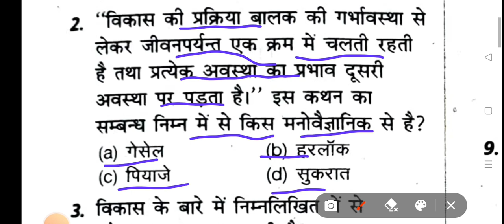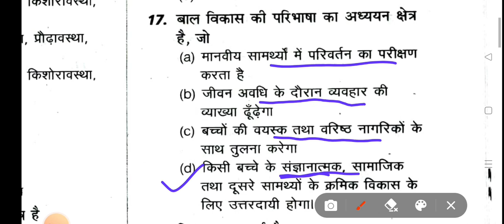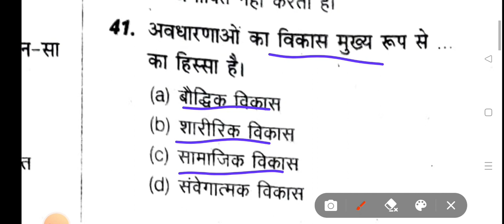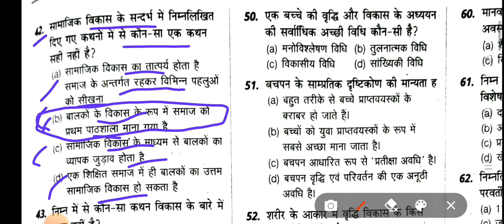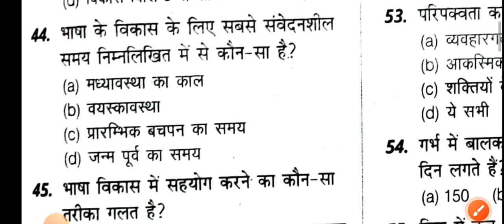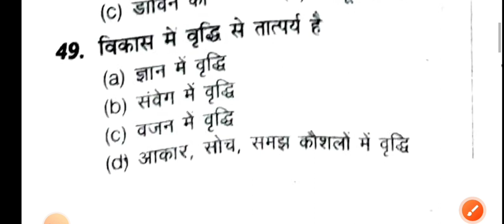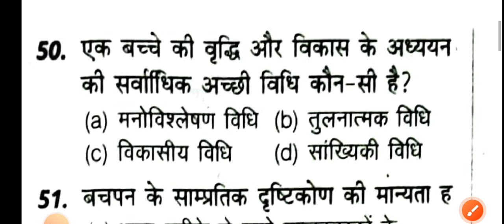शिक्षा और नेतृत्व के परिप्रेक्ष्य // शिक्षार्थी को समझना // kvs exam CDP pedagogy practice 2023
शिक्षा के नेतृत्व और परिप्रेक्ष्य // शिक्षार्थी को समझना // kvs exam CDP pedagogy practice 2023

kvs prt online mock test
kvs prt 2010 solved paper
kvs prt admit card 2023
kvs prt
kvs prt exam date 2023